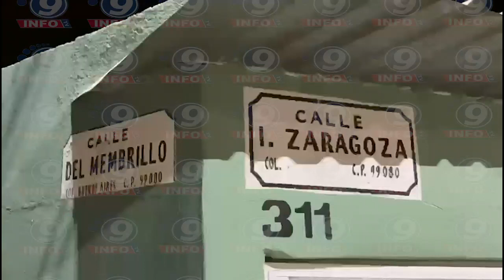Dejan cabezas humanas en la Esparza